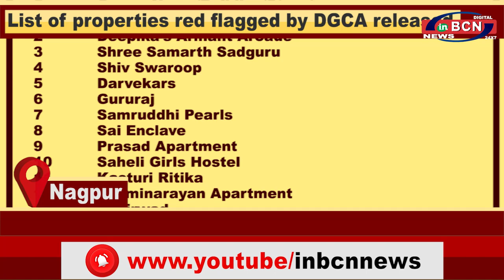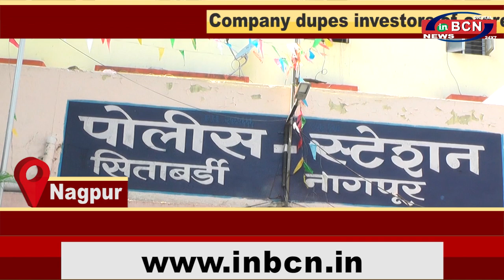INBCN NEWS | 10 November 2020 | English Bulletin